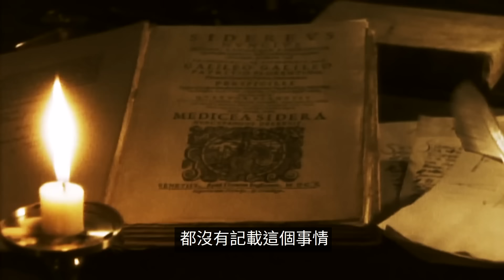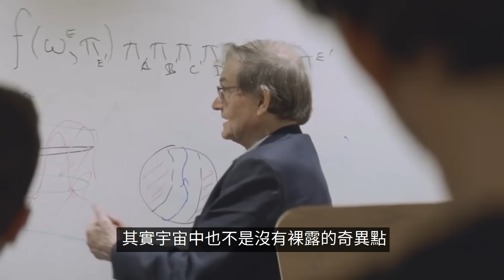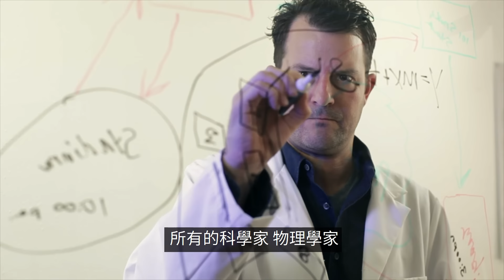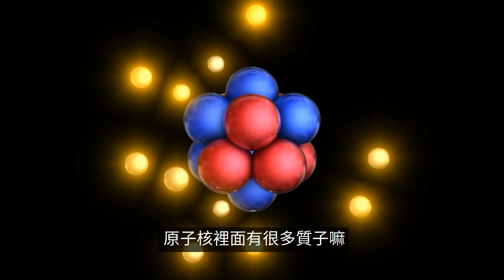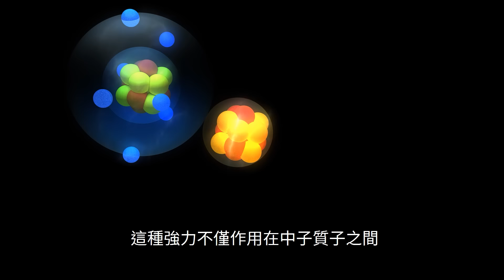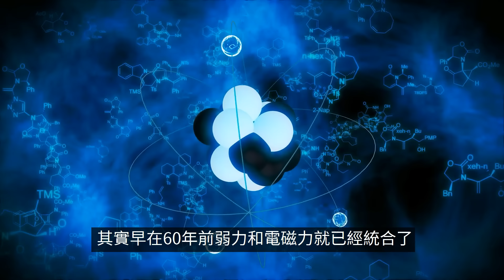目前信息量最大的一期，重力 | 老高與小茉 Mr & Mrs Gao